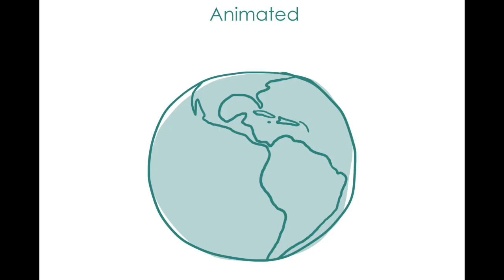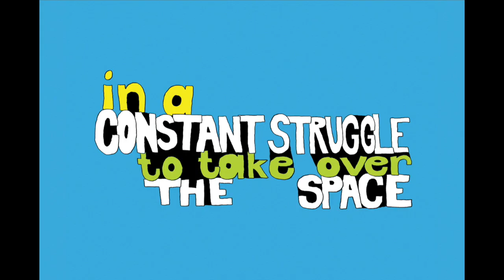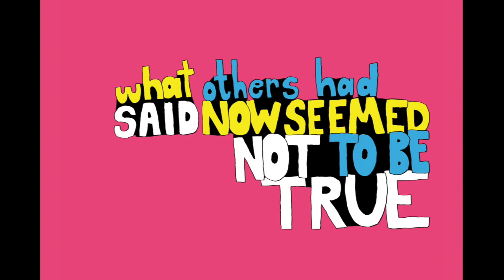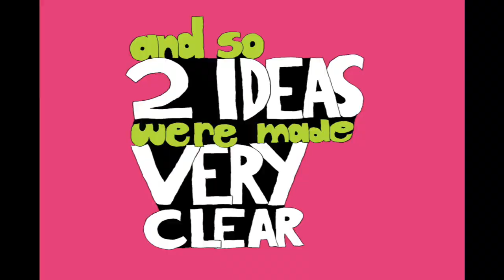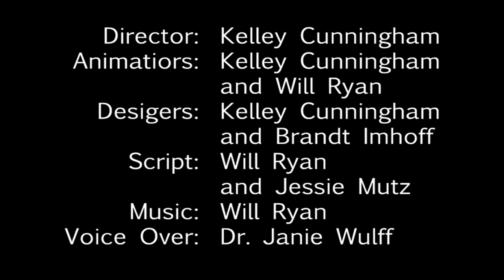Life of every color and kind (Paine 1966)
This love letter to the rocky intertidal is an introduction to the most famous paper by one of our most distinguished Marine Ecologists, Bob Paine.

Bob Paine's seminal 1966 paper introduced the concept of Keystone Predation (though it was not named as such until 1969). The experimental evidence he gathered by removing all of the top predators (Pisaster ochraceus) from a patch in the rocky intertidal of showed that areas without a top predator could be quickly dominated by a single best competitor (in this case, the mussel Mytilus). Therefore, he inferred that predation could maintain or increase species diversity in a community when the predator prefers to eat the best competitor. More generally the concept of a Keystone species is used to describe a species that has a much larger effect on community structure than you would predict from its abundance.

Director: Kelley Cunningham
Animation: Kelley Cunningham and Will Ryan

Paper: Paine RT. 1966. Food web complexity and species diversity. The American Naturalist. 100: 65-75.